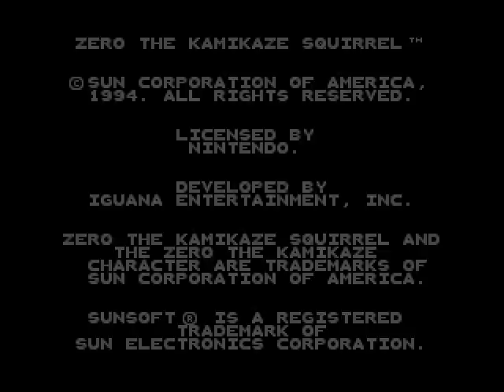Let's Play Zero the Kamikaze Squirrel 01 - Pretty Decent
It's a game about PTSDSqurrel!  Who knew he'd make a good hero.

People have retrieved my desired animation, THIS PLEASES GAGA